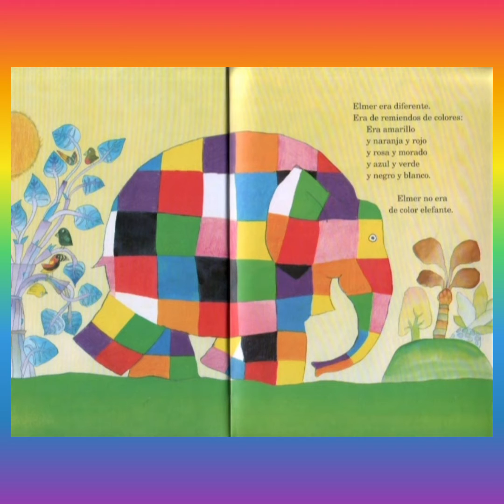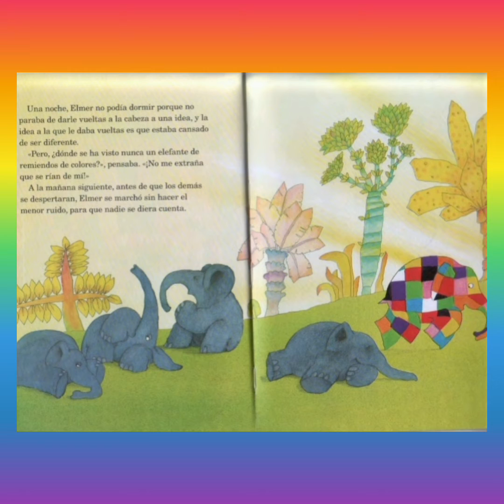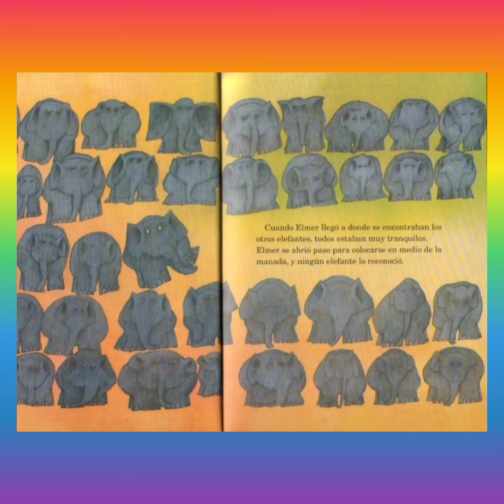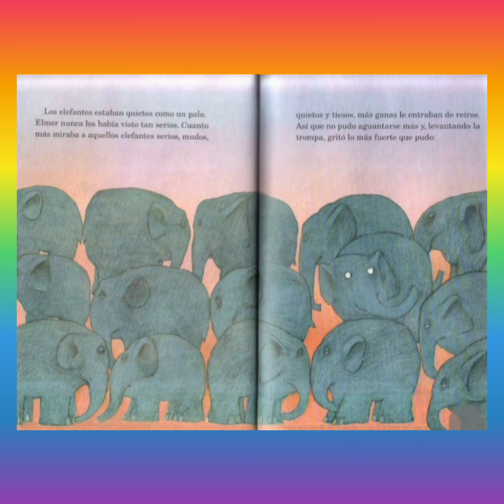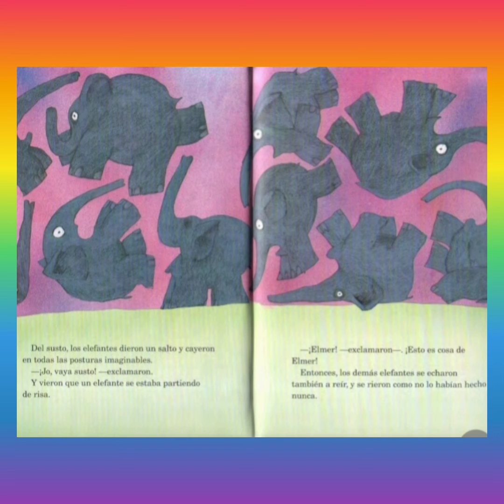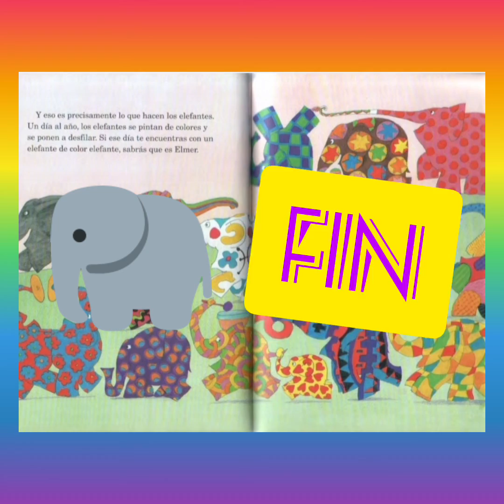CUENTO : ELMER AUTOR : DAVID MCKEE